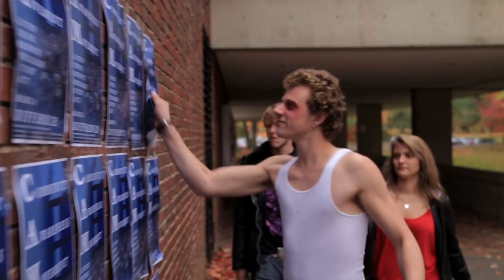Michail Charalampidis - Volume of Work - Demo Reel #2 - 2015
Producer/Director Demo Reel - Michail Charalampidis
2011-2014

Featuring
Years of Youth
The Games We Play
The Last Mission
Ashes of the Aftermath
Time Chase
Farming Doritos
This is My Year
A lot of promo and music videos, commercials
and the work of hundreds of amazing people